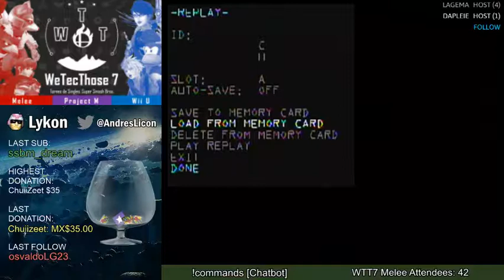Las Noches - Tav0 vs DPMZ - GF set 2 último juego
Torneo en Las Noches (Stark's)
11 participantes
20XXTE v2.d rev 4